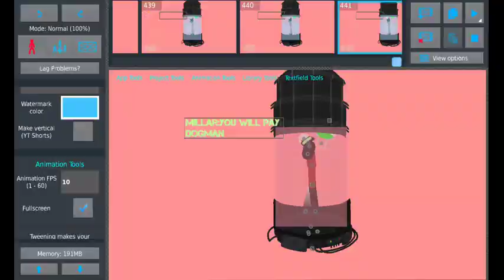dog10: ep:pilot :The aliens